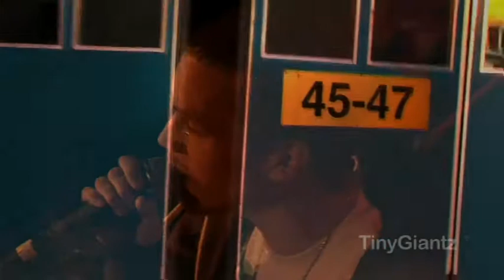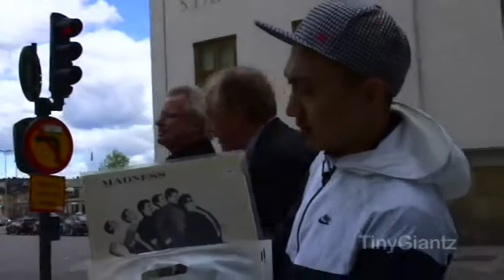Dj Wordy 2009 Europe tour (hiphop set) pt.2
Dj Wordy at berns Stockholm